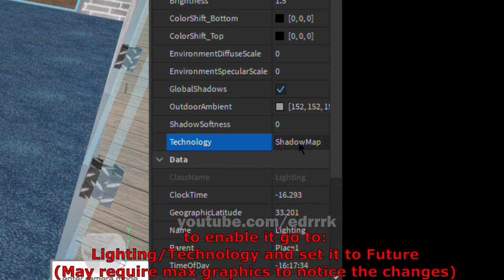Roblox Recently added a new Lighting System!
Future, or Future is bright is such a step forward and heres a video of it